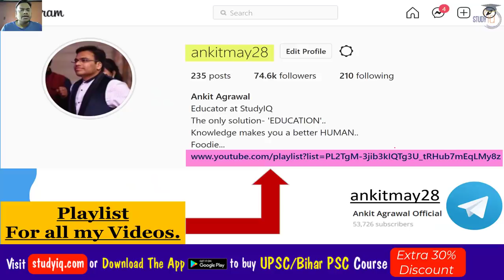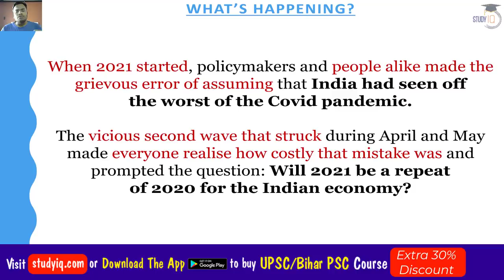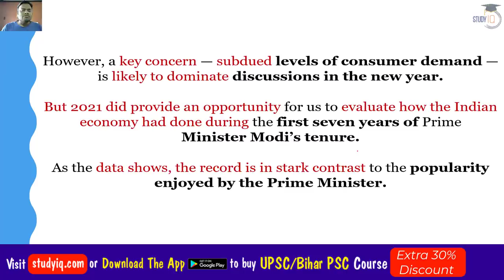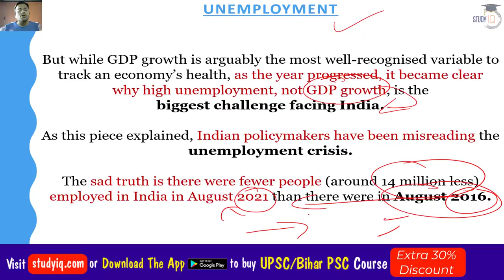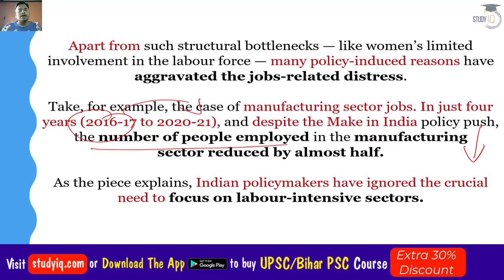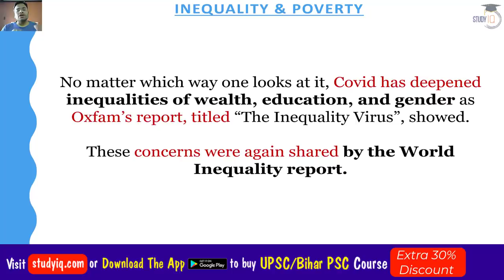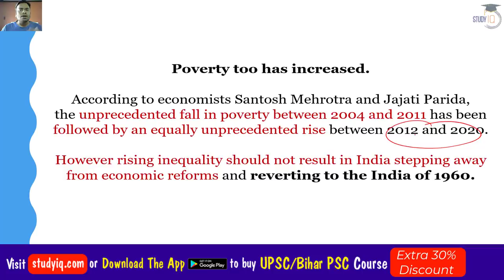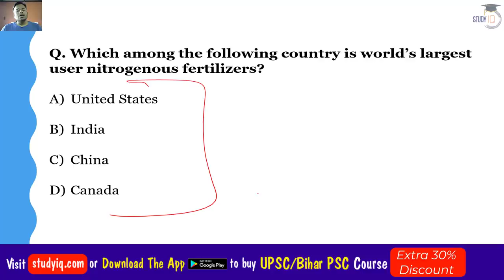How the Indian economy performed in 2021? From GDP & inflation to unemployment and inequality | UPSC